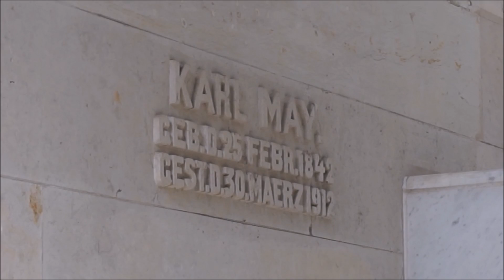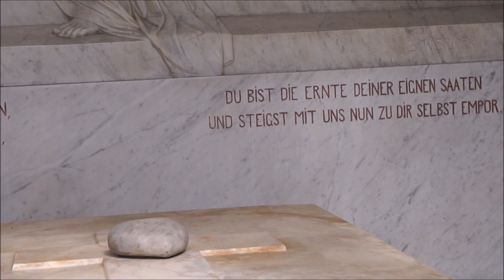Am Grab von KARL MAY | Radebeul bei Dresden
In der kleinen Stadt RADEBEUL nahe DRESDEN in Sachsen befindet sich die Grabstätte des beliebten deutschen Abenteuerschriftstellers KARL MAY. Er ist der Erfinder von Winnetou und Old Shatterhand. In Radebeul befindet sich zudem im ehemaligen Wohnhaus von Karl May zwei interessante Museen: die VILLA SHATTERHAND und daneben die VILLLA BÄRENFETT.  Das Grabmal von Karl May auf dem Friedhof sieht aus wie ein Tempel. Hier erzähle ich die Geschichte des Grabes.

Foto Karl May: Von Erwin Raupp - Erwin Raupp, Gemeinfrei,